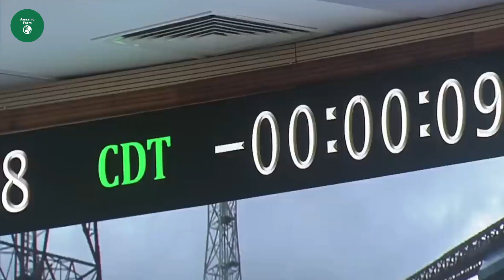चंद्रयान 3 का रहस्यमई राज | Why Chandrayaan 3 is going to moon?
Chandrayaan-3 is a follow-up mission to Chandrayaan-2, which aims to demonstrate end-to-end capability in safe landing and roving on the lunar surface. The spacecraft comprises a lander and rover configuration, which will be carried by a propulsion module till 100 km lunar orbit.

According to the mission brochure released by Isro ahead of the launch, the propulsion module has ‘Spectro-polarimetry of Habitable Planet Earth (SHAPE)’ payload to study the spectral and Polari metric measurements of Earth from the lunar orbit.